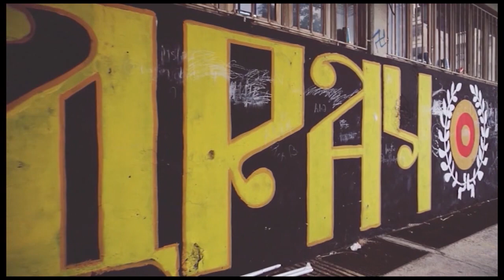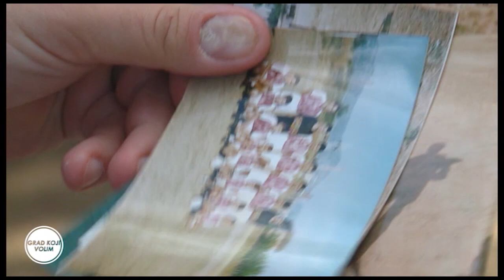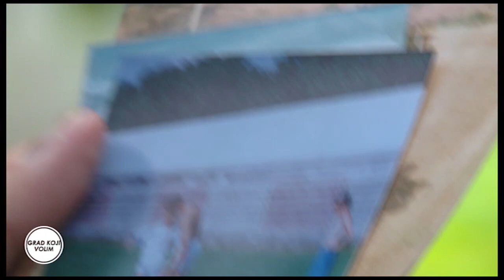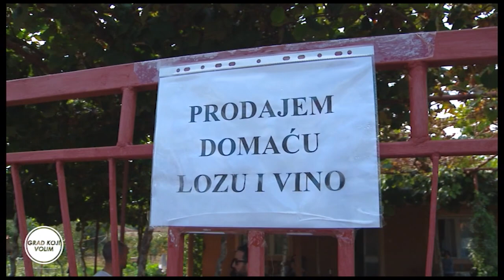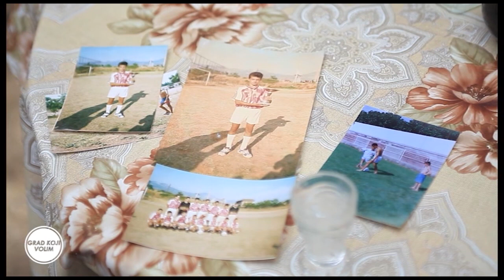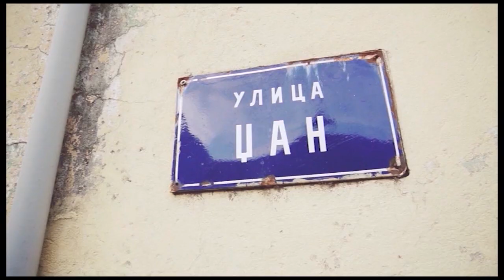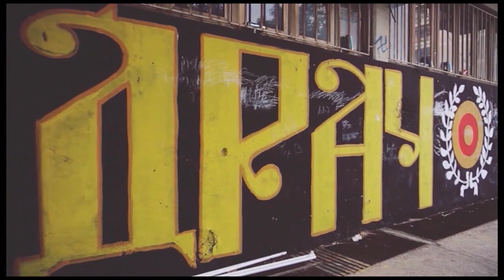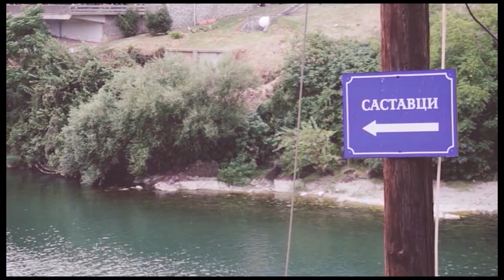GRAD KOJI VOLIM - MIRKO ĆIRO RAIČEVIĆ - fudbalski internacionalac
Nekadašnji reprezentativac i kapiten Budućnosti Mirko Ćiro Raičević, u svom domu na Draču i na stadionu gdje je proveo svoje prve fudbalske korake , tadašnjem "Cvjetnom brijegu", govorio je o najboljim smokvama svoga oca, o vaspitanju četiri brata, majci, bogatoj fudbalskoj karijeri u Crnoj Gori, Srbiji, Pojlskoj, Ukrajini, te reprezentativnoj karijeri.

Danas je fudbalski trener u klubu u kojem je ponikao "OFK Titograd", nekadašnja FK "Mladost" ali na drugoj lokaciji, na Starom Aerodromu, jer smo kao društvo vični da sve uništimo pa i onu "podgoričku neposrednost" , ušuškanost  stadiona na "Cvjetnom brijegu", da svemu otmemo dušu, a klubu koji je na toj lokaciji i  iznjedrio toliko dobrih fudbalera i najveće asove crnogorskog pa i evropskog fudbala Dejana Savićevića, Predraga Mijatovića, Nikolu Jovanovića, Anta Miročevića, Stevana Jovetića, Dejana Pekovića i brojne druge...